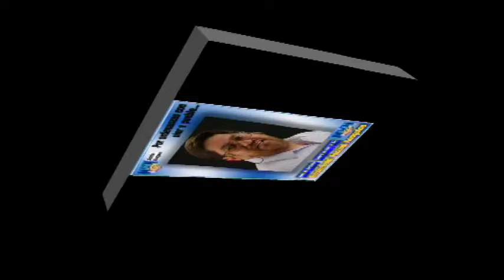EL MOVIMIENTO VECINAL NEUQUINO SE PRESENTA PARA INTENDENTE PEDRO CORDOBA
ELECCIONES MUNICIPALES EN LA CIUDAD DE NEUQUEN 04 DE OCTUBRE DE 2015 ELECCION PARA INTENDENTE Y CONCEJALES